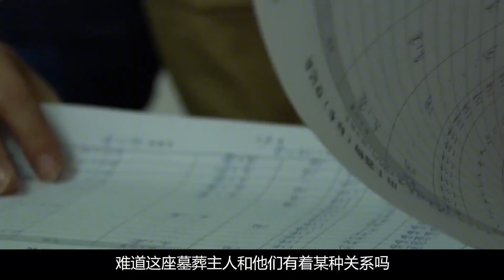李世民女兒墓被挖出，墓室壁畫記載罕見景象，專家卻大罵禽獸不如